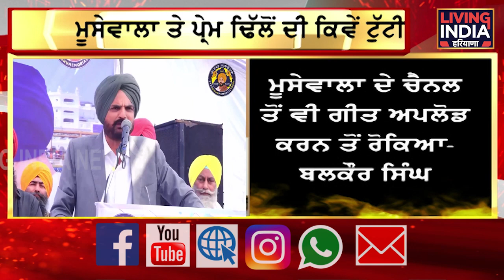ਸਿੱਧੂ ਮੂਸੇਵਾਲਾ ਮਾਮਲੇ 'ਚ ਨਵਾਂ ਮੋੜ, ਪਿਤਾ ਨੇ ਖੋਲ੍ਹਿਆ ਵੱਡਾ ਰਾਜ